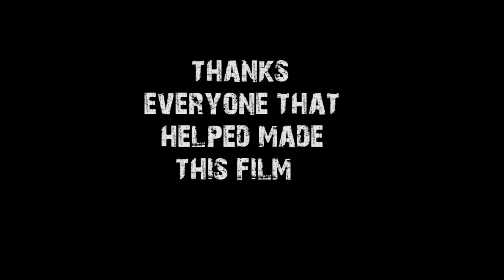[Vietsub] SMOKE HAND movie - Ati Bui - Bellerbys College London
SMOKE HAND CREDITS
Director: Ati Bui
Camera Operators: Thảo Vịt + Linh Nấm (Kally Dona)
Editor: Ati Bui
*Cast:
Kapno Rook: Joshua Small
Fumar Bloss: Curtis Mcphail
Fumo Kemari: Ati Bui
Dymo: Thành CHIM
Yan Fust: Yue Yu (Yoyo)
*Pink smoke group:
Big boss: Rui
Girls: Kally Dona, Puta, Katherin, Babbara